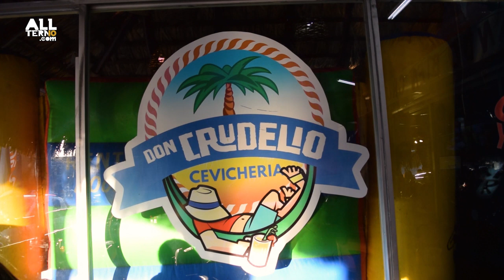Paco Show en Torreón 2019 | Allterno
Presentándose de nueva cuenta en Torreón el comediante "PACO SHOW" , te invitamos a disfrutar de una grata entrevista en su visita a la Laguna.

Agradecemos las atenciones otorgadas por DON CRUDELIO